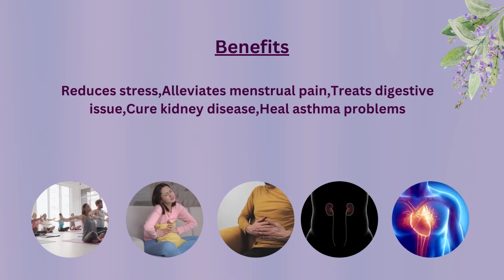Explore Clary Sage Essential Oil Online | Major Uses and Benefits | Aarnav Global Exports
The Clary Sage Oil Wholesale Suppliers offer multiple essential oils in bulk for blends. Clary sage is one of the most healthful essential oils which have antidepressant, antifungal, anti-infectious, antiseptic, antispasmodic, astringent and anti-inflammatory properties. It also helps treat acne, boils, inflammation, stopping hair loss, dandruff etc.